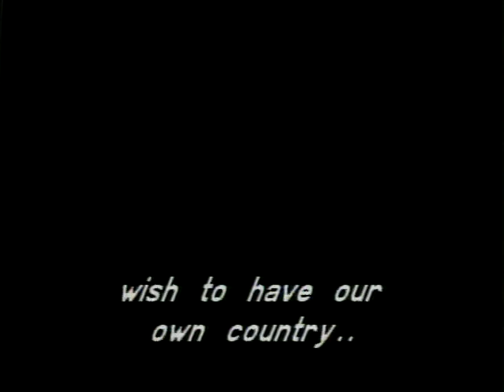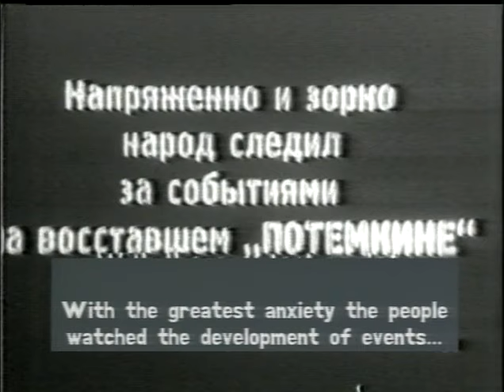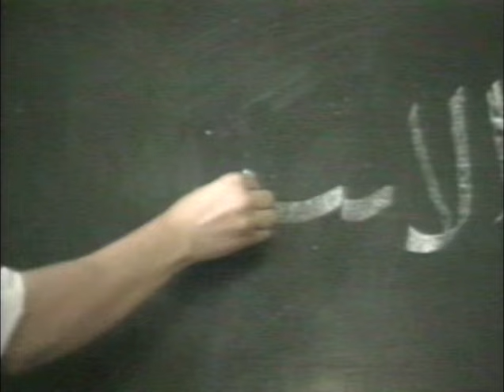Introduction to the End of an Argument (1990) Dir. Elia Suleiman & Jayce Salloum ENGLISH SUBS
This highly kinetic tableaux of uprooted sights and sounds works most earnestly to expose the racial biases concealed in familiar images. Relying on valuable snippets from feature films such as “Exodus”, “Lawrence of Arabia”, “Black Sunday”, “Little Drummer Girl”, and network news shows, the filmmakers have constructed an oddly wry narrative, mimicking the history of Mid East politics.